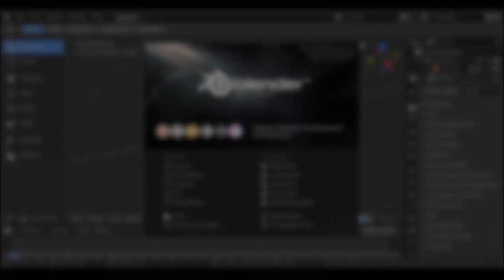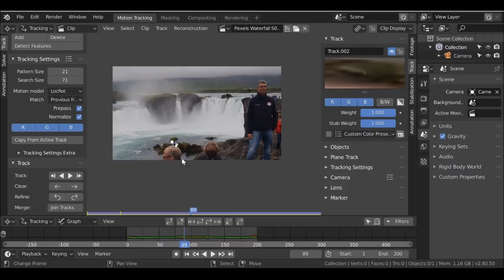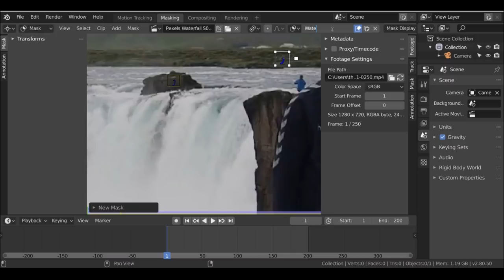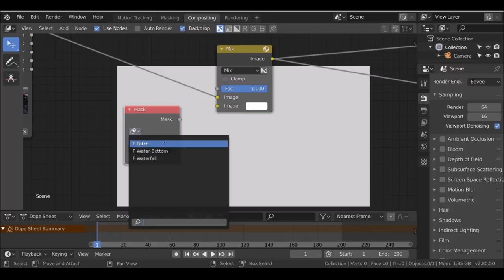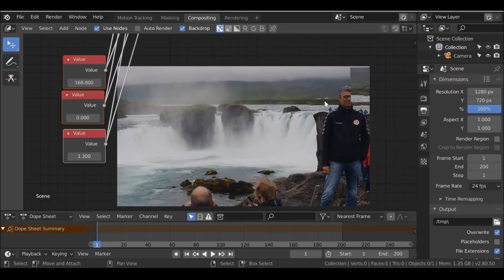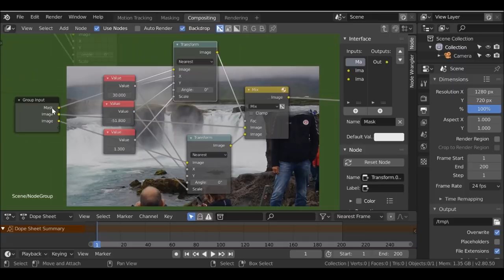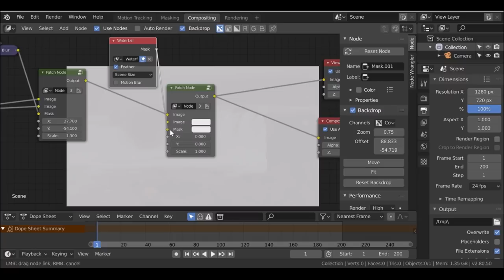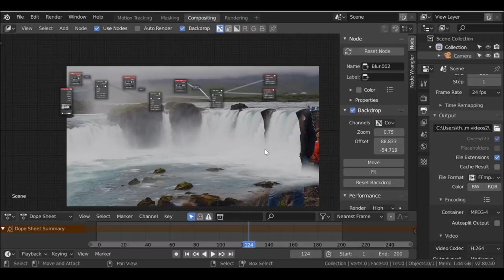Blender Compositing Tutorial : Remove people from video [VFX]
In this Blender Compositing VFX Tutorial, we will be revisiting a former tutorial, How to remove people / objects from video.

In this example video we have a few more things we need to remove and I think we did a pretty good job. Of course  if you spend more time on your project you can make it look even better. The video quality was not the best and then with Compression it looks even worse, so be sure to use high quality Background Videos when you are working on your own projects.

Since we have a few  people we want to remove from our video, we will be creating "Super Nodes" or Mega/Uber Nodes to help speed up our workflow. Once we have created a new Node Group (Which I decided to call it the Patch Node..) we can bring that node into future projects and save even more time.

Links -